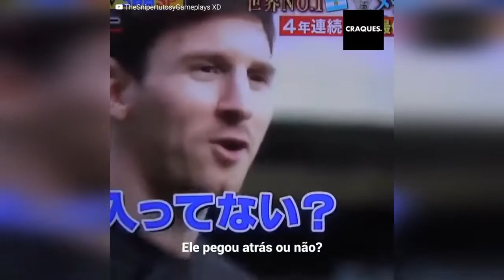Messi enfrentou um robô e tudo teve um final surpreendente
“”Hey, engana esse filho da p*ta… espero marcar um gol nele” 🇦🇷🤖
Lionel Messi foi colocado à prova diante de um “goleiro-robô”. O desafio consistia em que pudesse marcar ainda que seja um pouco.
Muitos sabiam que esta máquina agarrava todas e tudo acabou em um final surpreendente… 😨
Messi ganhou do robô? 🇦🇷🤖